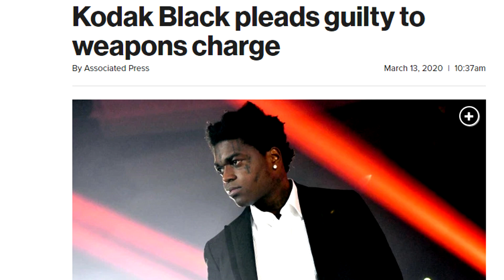KODAK BLACK PLAIDE COUPABLE IL RISQUE 7 ANS DE PRISON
Anti-inflammatoire
Manifestation Paris
Confinement
Commerce fermé
Confinement France
Kodak Black pleads guilty to weapons charge
kodak black plaide coupable
kodak black prison
blacktraap
blacktraap news
hip hop
hip hop news
rap news today
viral hip hop news